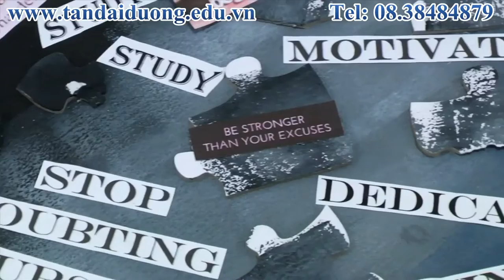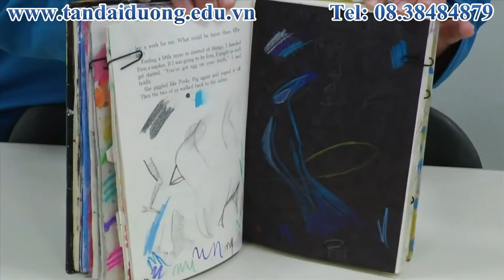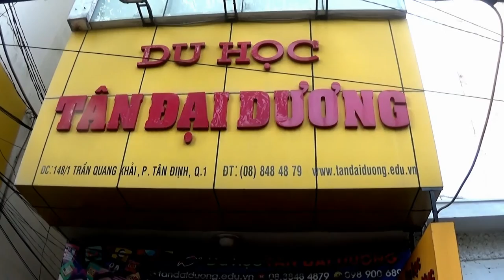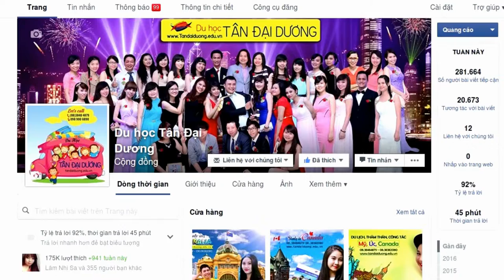Du học Mỹ trường Cao Đẳng South Puget Sound Community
Du học Mỹ, công ty du học Tân Đại Dương,Mỹ, điều kiện du học Mỹ, hồ sơ du học Mỹ, kinh nghiệm xin visa, study abroad, usa, mỹ, hoa kỳ, du học sinh, chi phí du học Mỹ, visa du học Mỹ, thủ tục du học Mỹ, bí quyết xin visa du học Mỹ, CMTC du học Mỹ, chứng minh tài chính du học Mỹ